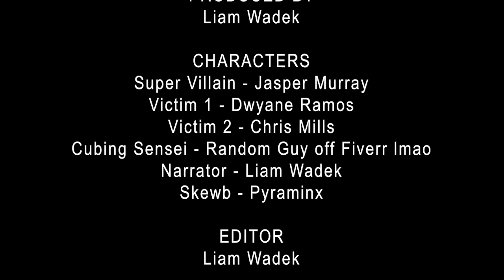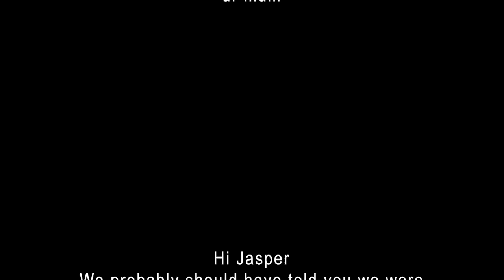JASPER MURRAY EXPOSED | An Official Documentary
This video was created to raise awareness of the dark truth of Jasper's cubing career.